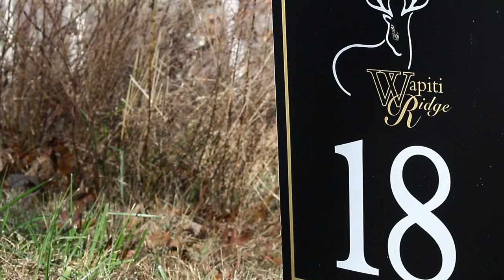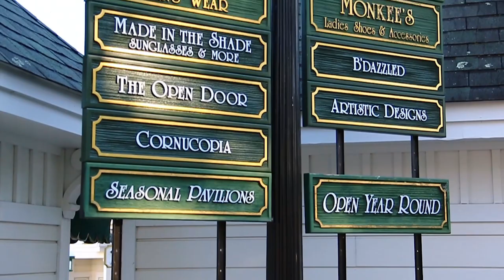Wapiti Ridge Video